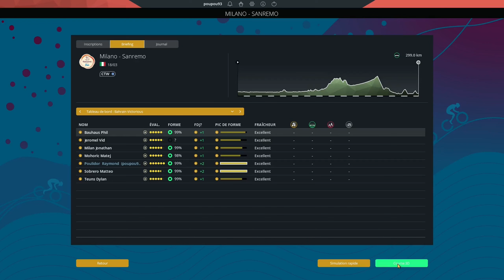Milan San Rémo / Poulidor / Pro Cycliste / PCM 2022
ia niveau extréme